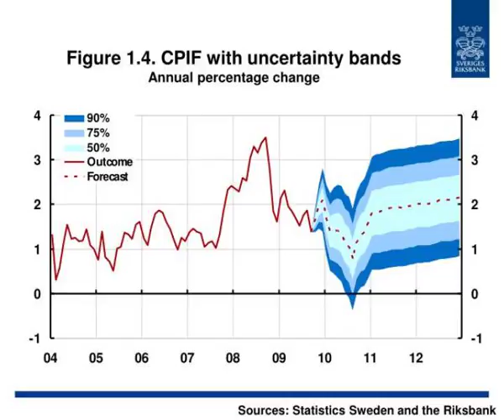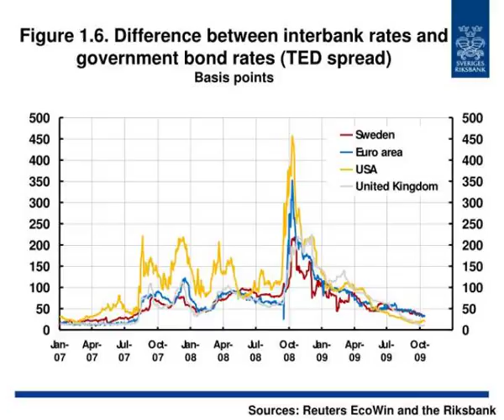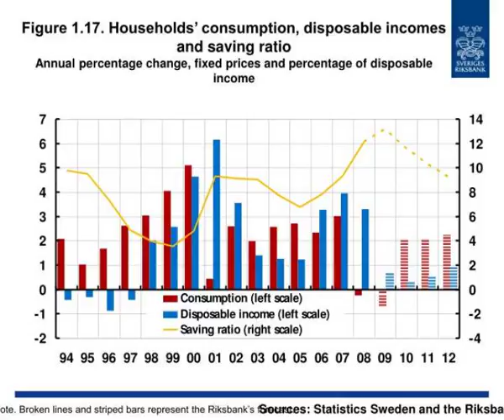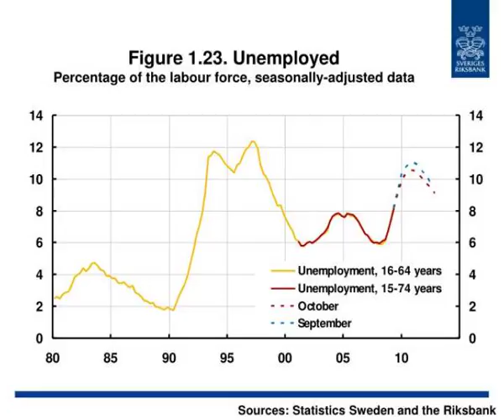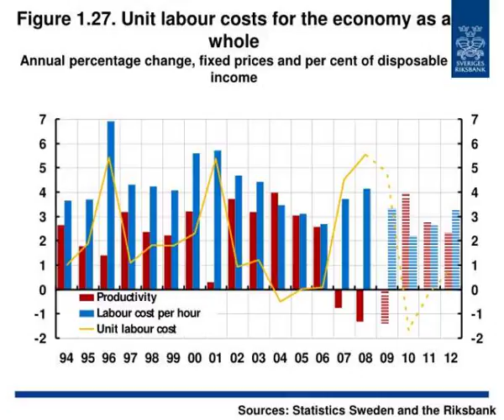mpr october 211009